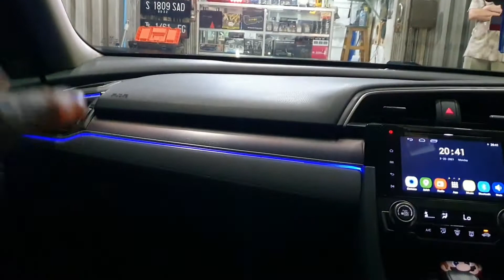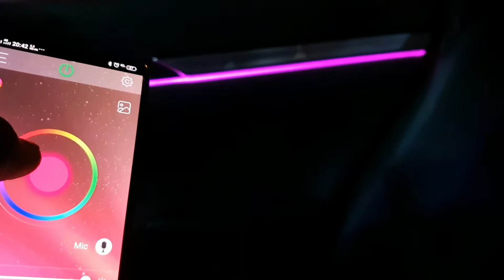HONDA CIVIC TURBO RS Hatchback review.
hallo gyus kali jni kita ada pemasangan ambient lights di honda civic turbo nah yang beda kali ini di bagian foglamp juga di ganti LED yang super fungsional banget untuk kelas headlamp honda civic yang tidak begitu terang pastinya dengan foglamp 3warna sangat membantu dan di bagian gril nya ada di custume lighting RGB juga loh .

langsung aja pantengin jangan skip2 ya gaes
buat kalian yang modifikasi honda civic turbo seperti di video di atas bisa langsung kunjungi alamat yang tertera di bawah ini ya atau bisa tanya2 langsung ke admin kami terima kasih

alamat jln letnan sutopo ruko bsd auto parts block k no 17 jakarta selatan lengkong gudang

instgram @staraudio_k17
new instgram k17_project_specialist